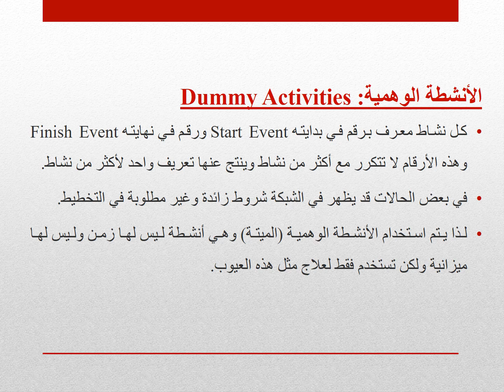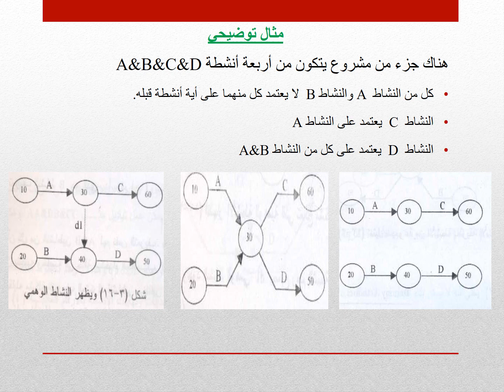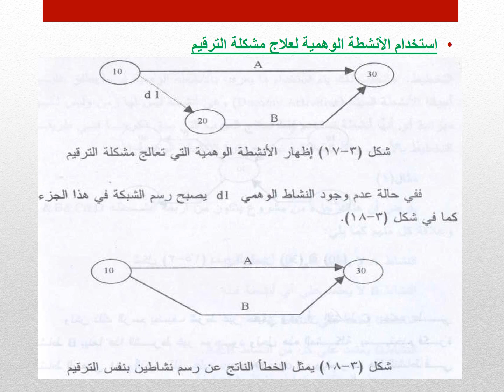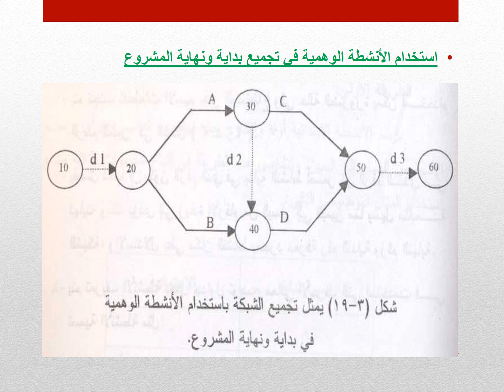إدارة مشروعات جزء ثاني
الفرقة الرابعة قسم الهندسية المدنية
د.ايمان ماهر